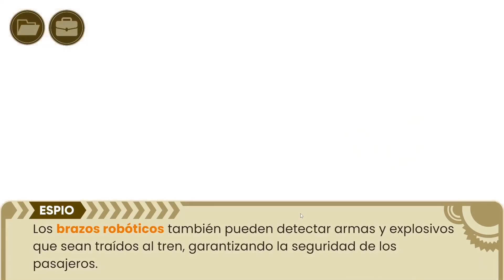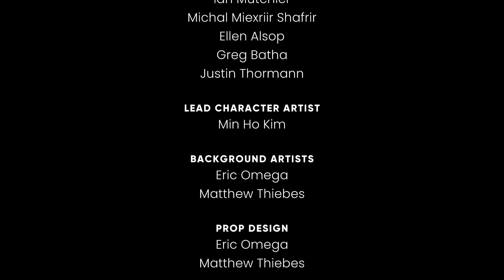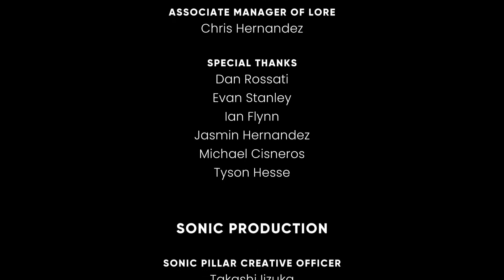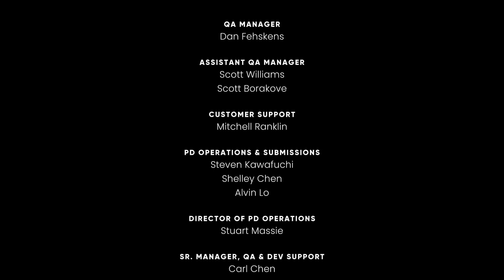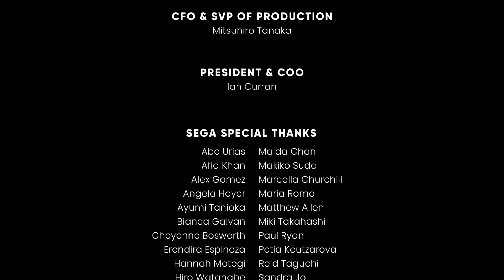La Muerte de Sonic el Erizo - Historia Completa Subtitulado al Español Latino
Descripción general

The Murder of Sonic the Hedgehog es un videojuego de aventura y novela visual de 2023 desarrollado por Sega Social Team y publicado por Sega para macOS y Windows. El jugador conversa con varios personajes de Sonic the Hedgehog para investigar el aparente asesinato de Sonic en el cumpleaños de Amy Rose. Sega lanzó el juego como freeware el 31 de marzo de 2023, coincidiendo con el Día de los Inocentes.

Trama

Para celebrar el cumpleaños de Amy Rose, ella y sus amigos Sonic, Tails, Knuckles, Espio, Vector, Rouge, Blaze, y Shadow se reúnen en el Mirage Express, un tren diseñado para eventos especiales, para participar en un juego de misterio y asesinato. El jugador controla a un nuevo empleado quokka a bordo del tren, que es dirigido por el conductor para ayudar a los participantes según sea necesario. Poco después de empezar el juego, el tren acelera de repente y hace que el jugador, Amy y Tails sean arrojados a un almacén y queden inconscientes.

Cuando vuelven a despertar, Amy, Tails y el jugador regresan al vagón restaurante y encuentran a Sonic, aparentemente fallecido. Mientras Amy empieza a investigar por su cuenta, el jugador acompaña a Tails mientras se mueven entre los distintos vagones temáticos, interrogando a cada uno de los participantes para verificar sus coartadas. Tras atravesar un salón, una biblioteca, un casino y una sala de estar, Tails y el jugador llegan al vagón conductor, en la parte delantera del tren.

Usando las pruebas que han reunido por el camino, Tails y el jugador determinan que Espio era el villano del juego de misterio y asesinato, y que noqueó a Sonic con un cerbatana. Sin que Espio lo supiera, había estado siguiendo instrucciones dadas por el propio tren, que se revela que ha sido convertido en un badnik gigante por el Doctor Eggman. Enfadado con el conductor por planear retirarse y dejarlo atrás, el tren planea llevar a todo el mundo a la base de Eggman a cambio de una recompensa, que pretende usar para obligar al conductor a quedarse con él para siempre.

Todos son arrastrados de vuelta a sus coches y encerrados dentro. Con la ayuda del jugador, Sonic, que se ha recuperado, atraviesa las puertas para liberar a todos y llegar al vagón del revisor. Sonic y los demás corren junto al tren y lo atacan hasta que el Flicky que lo impulsa se libera y Espio lo recupera mientras Amy destruye el tren. Antes de que el tren se desactive, el revisor promete no olvidar nunca sus recuerdos con él.

El grupo desembarca en una estación, donde el revisor se reúne con su esposa y comienza su jubilación, ahora acompañado por el Flicky. Sonic compra una tarta en una pastelería cercana, y todos desean a Amy un feliz cumpleaños. En su base, Eggman se queda lamentando el fracaso de su plan.

Otra descripción

¡Es el cumpleaños de Amy Rose y ella organizará una fiesta de misterio y asesinato en el Mirage Express! Cuando Sonic the Hedgehog se convierte en la víctima del juego, todos se disponen a llegar al fondo de las cosas. Sin embargo, algo se siente un poco extraño: ¿es realmente un juego inocente o hay algo más siniestro en marcha?

¡Únete al colorido elenco de la serie Sonic the Hedgehog en una nueva y emocionante aventura!

Caras nuevas y familiares
Interroga a algunos de tus personajes favoritos mientras descubres qué le pasó a Sonic. Juega como un nuevo personaje que comienza su primer día trabajando en el Mirage Express y conoce al amable conductor que finalmente se retira de su larga carrera en el tren.

¡Todos a bordo!
Sumérgete en las vistas y sonidos del Mirage Express, que presenta paisajes y personajes completamente dibujados a mano.